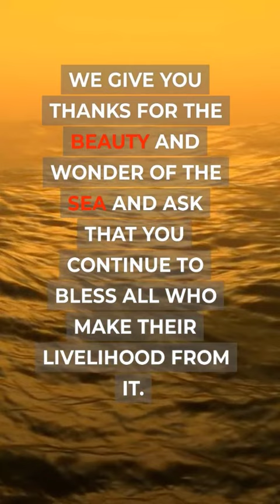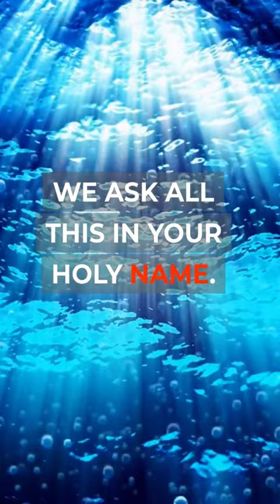Start Yout Journey with a powerful Prayer. (Prayer for all seafarers)